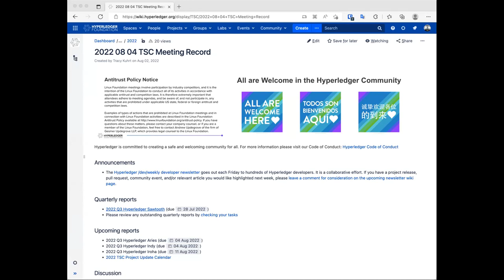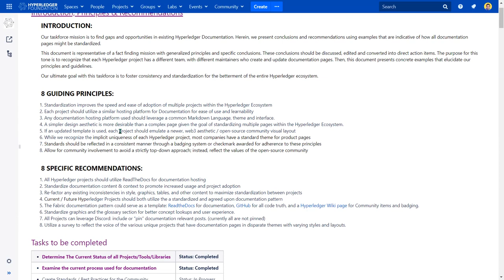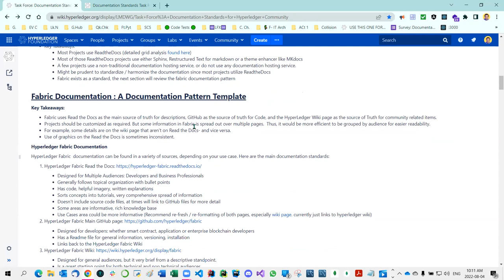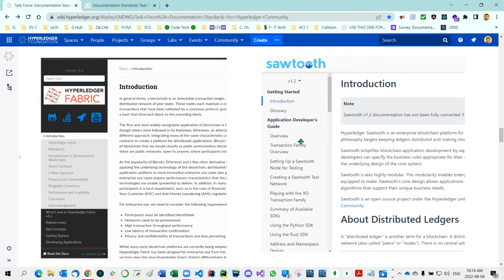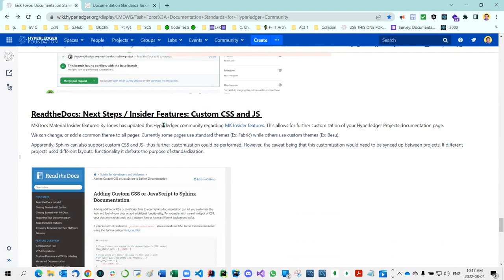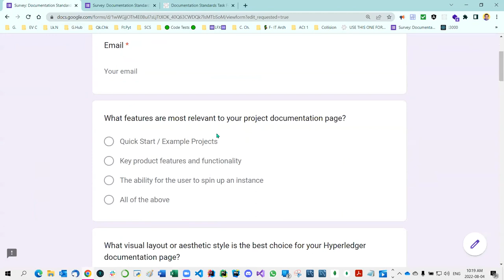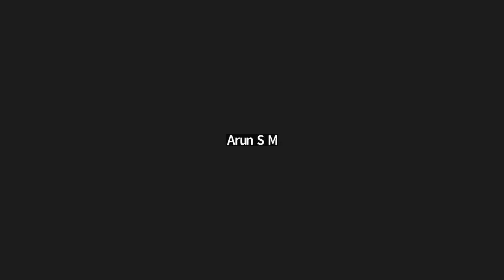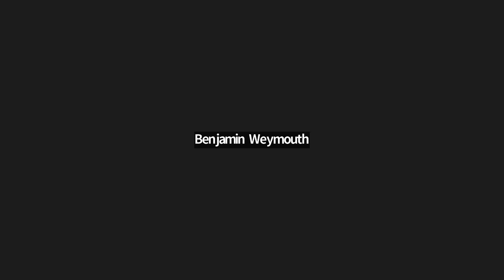2022 08 04 TSC Meeting